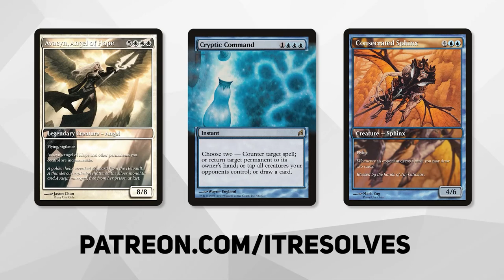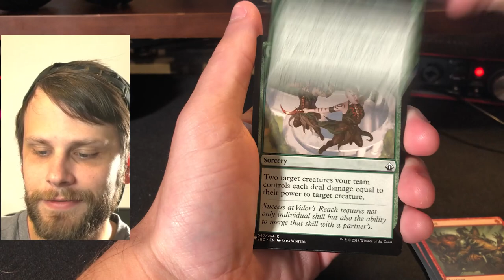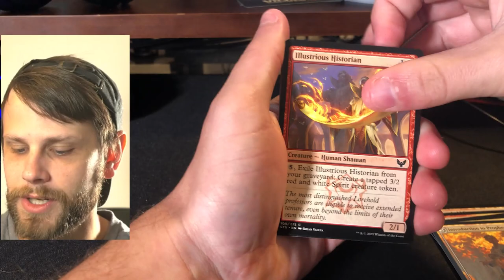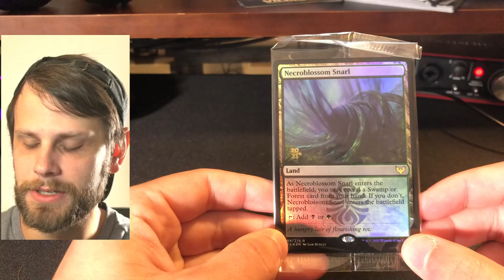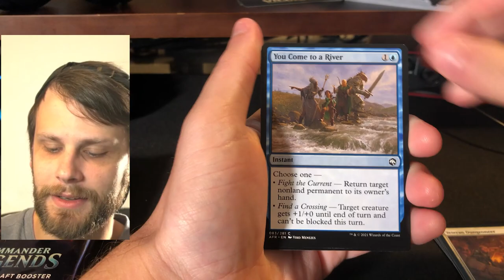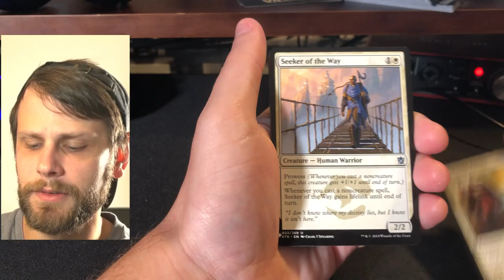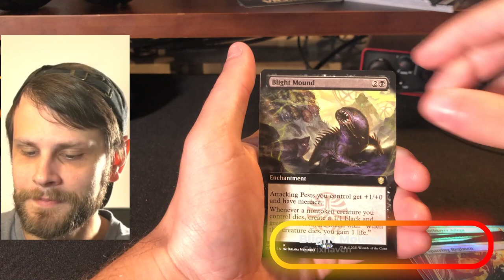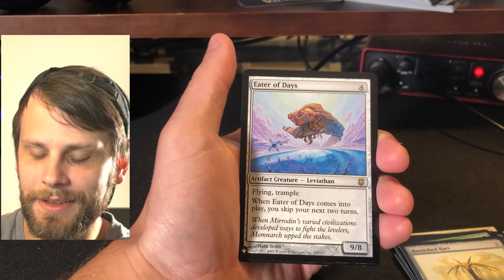MTG Mystery Crate Continues | Mystery Booster Giveaway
Today, our MTG Mystery Crate continues as we open up the rest of this frankly AMAZING box sent to us by the incredible Grand Slam Comics & Collectibles. Join us as we see what the rest of this crate hold and for our Mystery Booster Giveaway Announcement.

0:00 Introduction
2:19 Opening
23:34 Wrap-Up